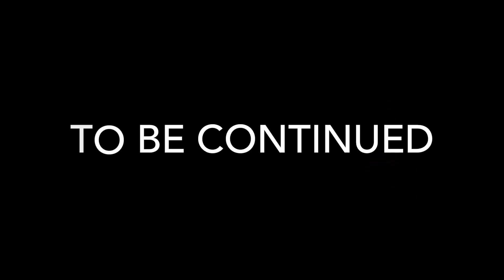Ravio's Escape Part 3&4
A Zelda Fancomic voiced by the actors at lozvoices.tumbr.com.
"Ravio's Escape" is an ALBW comic by Ferisae about Ravio's adventure before Link.

All music is from the game
Please like or reblog, and do not steal, or repost.

The art all belongs to Feri and she's been gracious enough to lend us her work, so please do not trace, screenshot, or copy/take her art in any way, shape, or form.

Thank you for all your support, messages, likes, and comments!